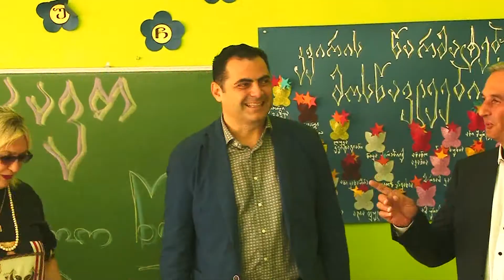ფოთის სკოლებში ახალი სასწავლო წელი დაიწყო 16 09 19